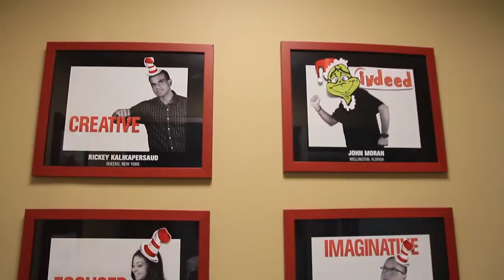Tech employee wall photos 3